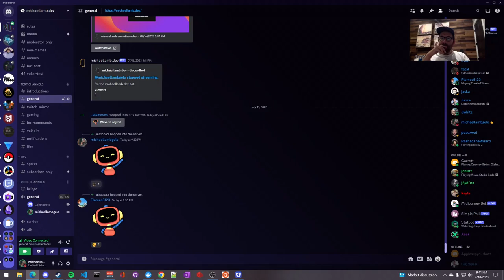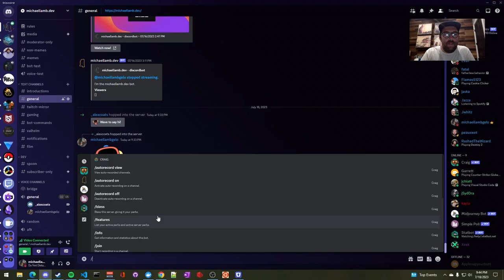JXN Film Club The Podcast - S3E1 - Barbenheimer - Alex Coats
Jackson Film Club is a community of film lovers based in the capitol city of Mississippi

In this episode, Michael talks with Alex Coats about the impending release of Oppenheimer